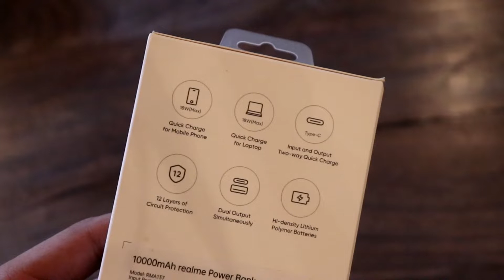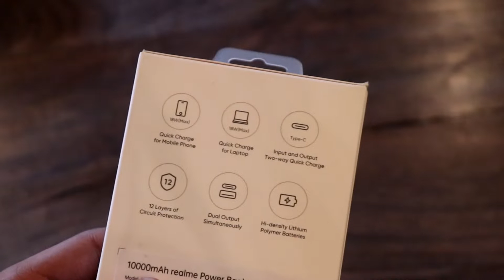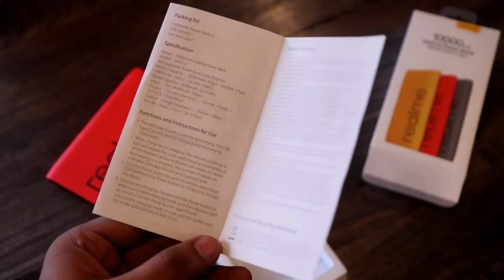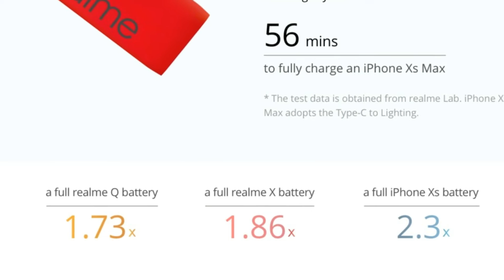realme Powerbank Detailed Review and Unboxing (Red Color) | 10000 mAh Fast Charge Powerbank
This Video is all about realme Powerbvank Color RED. Realme power bank review and Unboxing